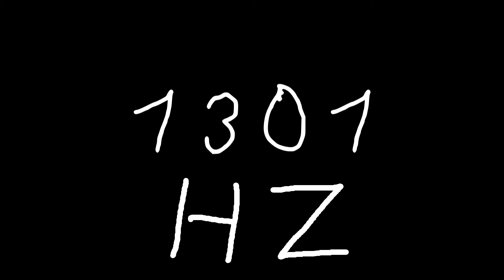1301 hz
Just sound.

chords
sounds
noise
tone
noises
tones
audio
wave
waves
sin
sine
sinus
sinoid
heart
heartbeat
resonancy